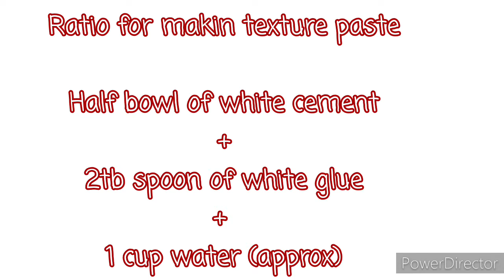Beautiful Panda Desk Organizer DIY | Book Rack Cum Table Organizer | Best DIY for your Table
Namaste everyone,

I had received many personal request from you all to make a video on Desk Organizer DIY. So here I am with this beautiful surprise for you all. Go through the video and Collect the carton boxes to arrange your table organizer . All the best.